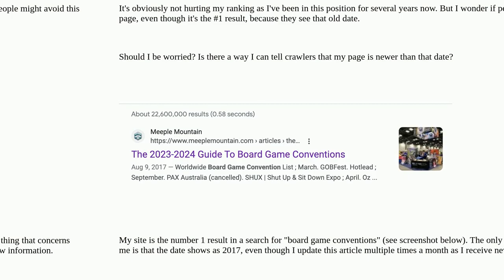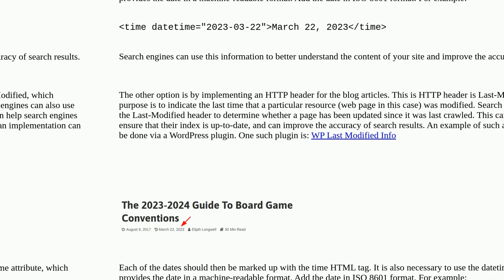Updating the "WordPress published date"?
A special thanks goes out to the community

  wordpress seo dates last-modified search-results